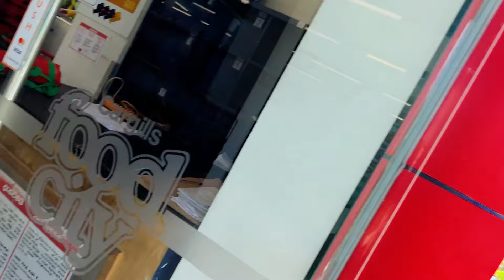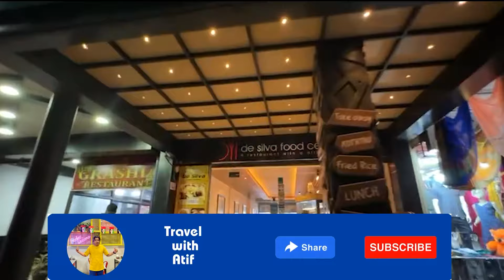Colombo to Nuwara Eliya | Ajj Bed experience Raha | SriLankan Series | Travel with Atif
The city was founded by Samuel Baker, the explorer of Lake Albert and the upper Nile in 1846. Nuwara Eliya's climate lent itself to becoming the prime sanctuary of the British civil servants and planters in Ceylon. Nuwara Eliya, called Little England, was a hill country retreat where the British colonialists could immerse themselves in their pastimes such as fox hunting, deer hunting, elephant hunting, polo, golf and cricket.